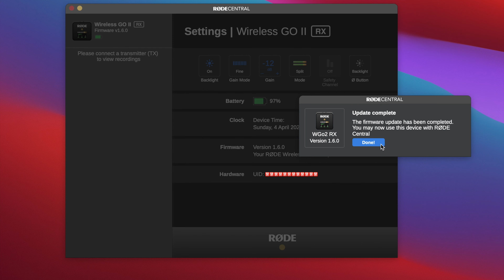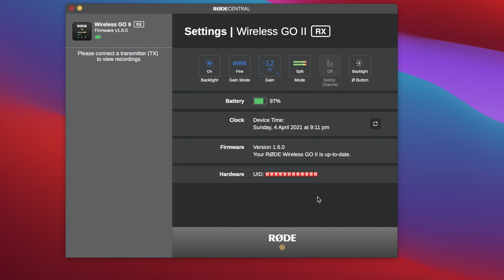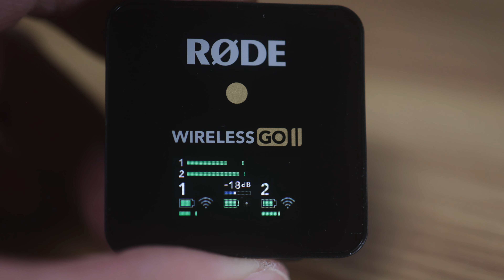Rode Wireless Go II Firmware 1.6.0 update 廣東話 教學 最低買嘅雙mic wireless system 澳洲人買澳洲貨‼️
又課金比 Rode 🥲
澳洲人買澳洲貨‼️

Canon EOS M6
Canon EF-M 11-22mm f/4-5.6 STM
Canon EOS R
Canon RF 35mm f1.8 is Macro STM
Canon RF 15-35mm f2.8L is USM
Canon RF 600mm f11 is STM
Canon EOS R6

DJI Mavic Air
DJI Ronin SC
GoPro HERO7 Black
edelkrone SliderONE v2
Insta360 one R 360

Audio🎙
Rode VideoMicro
Rode Wireless Go
Rode Lavalier Go
Rode VideoMic NTG
Rode NT1
Zoom h6

腳架同包包🎒
Manfrotto Befree Live Carbon
Manfrotto Pixi Evo 2
Joby GorillaPod 3k